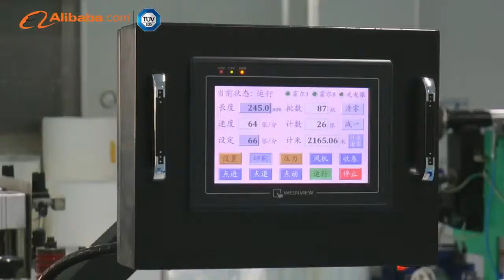printing and bag making for medical sterilization packaging